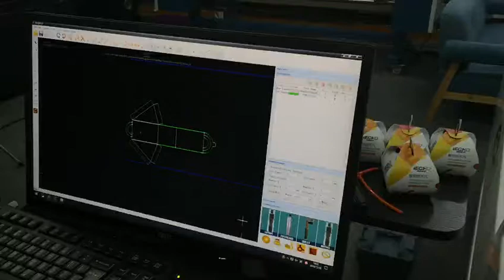IECHO PK Model to Cut Box/ Automatic Box Cutting Machine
Ellen Liu
Sales Manager

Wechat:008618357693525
Hangzhou iECHO Science & Technology Co.,LTD